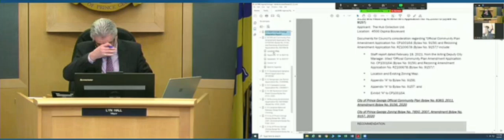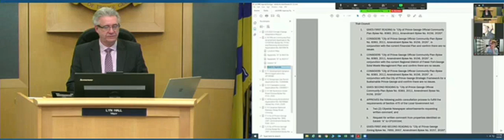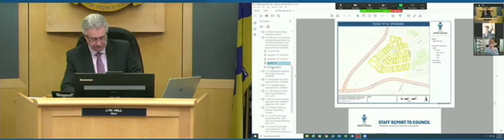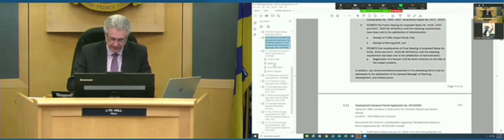Mar82021 Ospika rezoning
Prince George City Council rezoning application for Hub Collective, Student housing rezoning application 1st & 2nd readings.